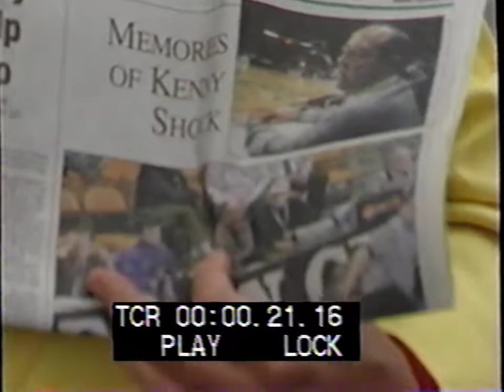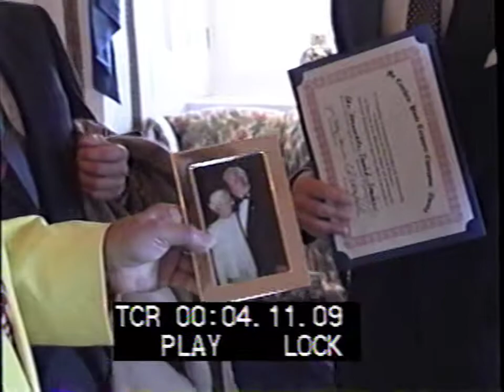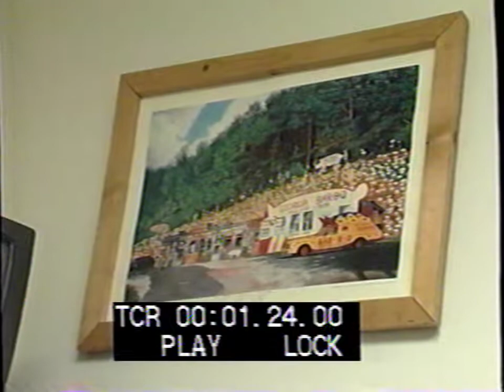"Colonel" Oscar Poole and Joe McCutchen visit Washington, D. C. - March 12, 2002 [60fps]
In memory of "Colonel" Oscar Poole
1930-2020